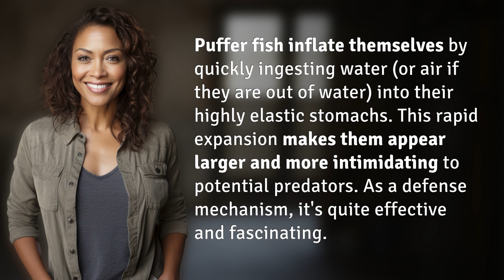How does a puffer fish inflate itself?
The Inflating Puffer Fish: A Fascinating Defense Mechanism 👉 Inflating Puffer Fish 👉 Watch as puffer fish defend themselves by inflating their highly elastic stomachs with water or air, making them appear larger and more intimidating to predators. It's a mesmerizing and effective defense strategy.

Laura S. Harris (2024, May 26.) How does a puffer fish inflate itself?
    🌐 AskAbout.video